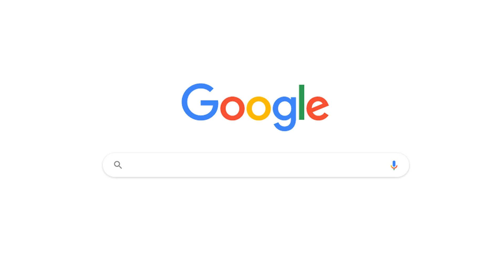[부산점집] 짝사랑 성공 방법! 짝사랑 참 서글픈데.. 이제 끝내보자! 그 비방을 공개합니다!! 나를 좋아하게 만드는 방법은? [설연화별상장군]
오늘은 설연화 선생님께서 짝사랑에 성공하는 비방을 알려주십니다~
조금 무서울 수 있지만 짝사랑 탈출에 이정도는 할 수 있잖아유?

[부산점집]
[설연화별상장군]
[경력] 24년차
[주소] 부산중구 동영로 35
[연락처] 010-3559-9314